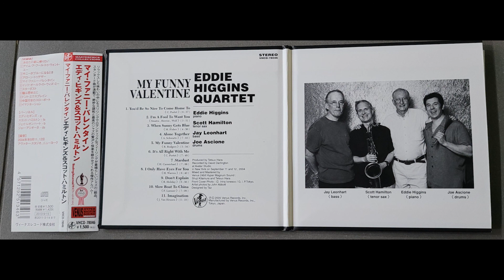에디히긴스 You'd Be So Nice To Come Home To